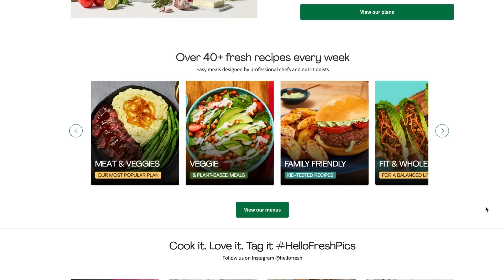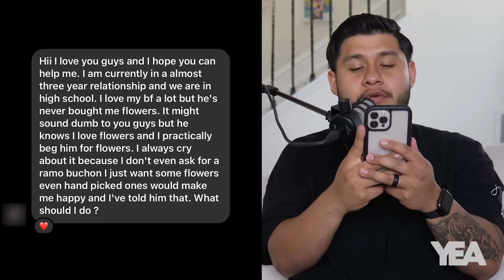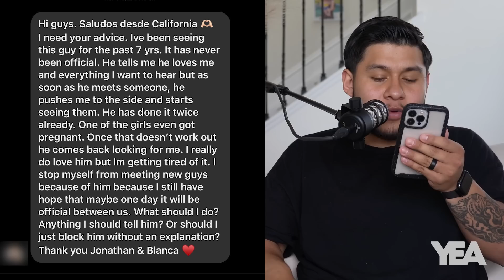Life is too short...RIP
In this week's episode Jonathan and Blanca pay their respects to the late singer Carlos Parra. They welcome you to reflect on the simple blessing that is; waking up every morning.

INSTAGRAM ▸ @ jonathaanfloress ▸ @iblancaj ▸@ozzoandchai
TWITTER ▸ @ floress18 ▸ @ iblancaj
TIK TOK ▸ @ jonathaanfloress18 ▸ @ iblancaj